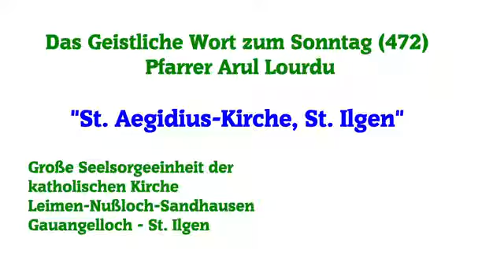ALLE sind eingeladen....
Unsere Kirche ist offen für alle. Ein Wort vor der ältesten Kirche unserer Region.